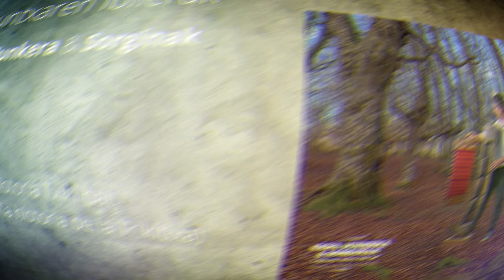Auntxaren Ibilerak - Kepa Junkera & Sorginak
Auntxaren Ibilerak es una composición del músico, compositor y acordeonista bilbaíno Kepa Junkera que aparece en su álbum de 2014 que llevó por título Trikitixaren Historia Txiki bat (Una pequeña historia de la Trikitixa) y que interpreta junto al grupo gipuzkoano Sorginak...